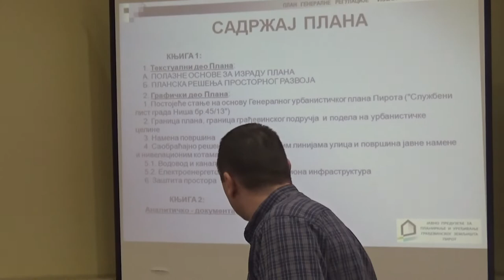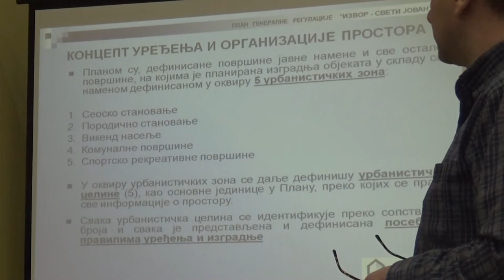Sednica Gradskog veća 26.12.2018.